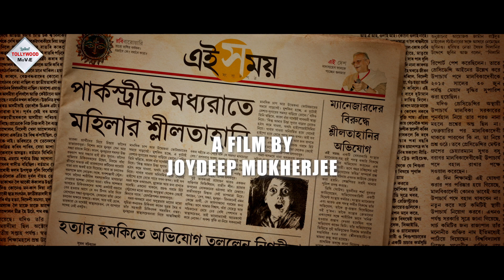AAGUN | আগুন | OFFICIAL TRAILER | ABIR | SABYASACHI | RATAVA | RIDHIMA | TANUSREE | TOLLYWOOD MOVIES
TOLLYWOOD MOVIES presents the OFFICIAL TRAILER of Film "AAGUN", Directed by JOYDEEPMUKHERJEE, and Starred by ABIRCHATTERJEE

Movie Credits :
Film :- AAGUN(আগুন)
Director :-  JOYDEEP MUKHERJEE
Music Director :- ANINDAYA BANERJEE
Starring :- ABIR CHATTERJEE,SABYASACHI,RATAVA DUTTA,RIDHIMA,TANUSREE,SAYANI GHOSH,INDRASIS,GOURAV,  ETC
Release :  2014